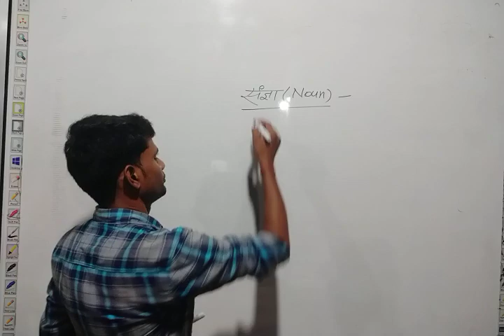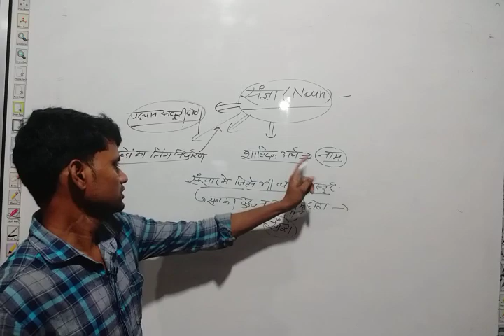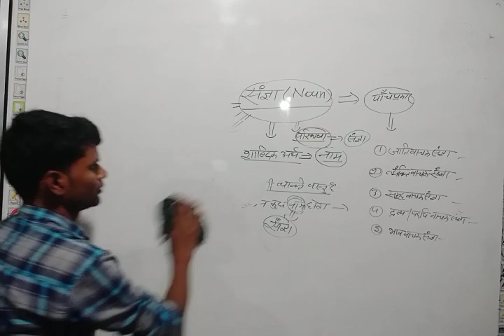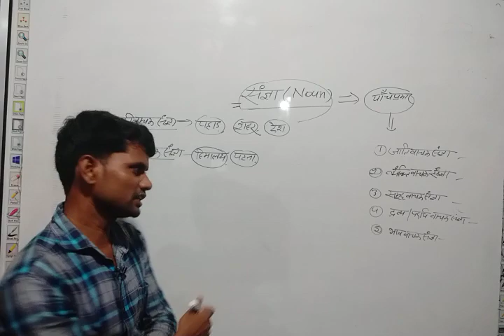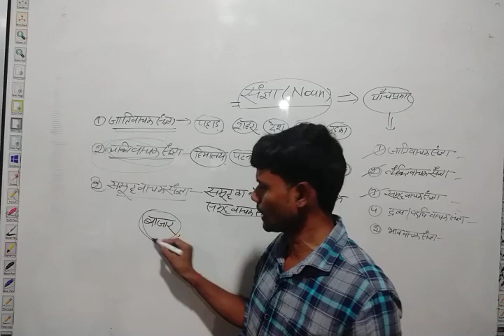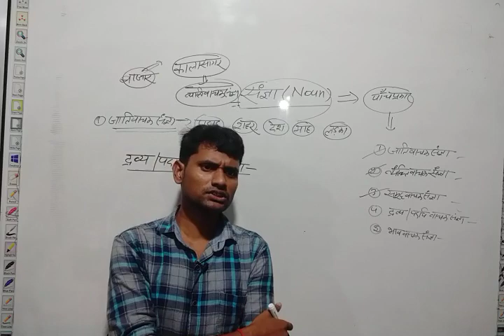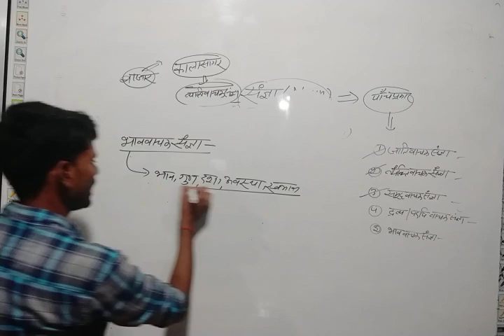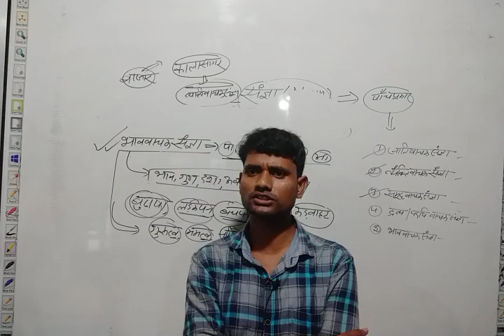Hindi (हिंदी) | Sangya (संज्ञा) Part-1 | CTET/UPTET/SUPERTET 2020 | Primary & Junior